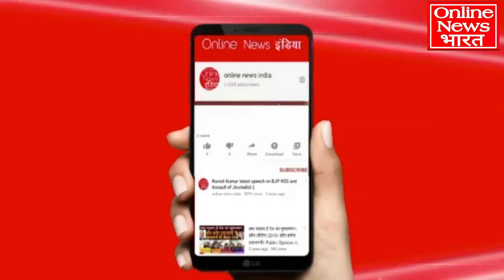भाजपा का सूपड़ा साफ अखिलेश का उन्नाव में एलान Akhilesh Yadav | Yogi | Modi